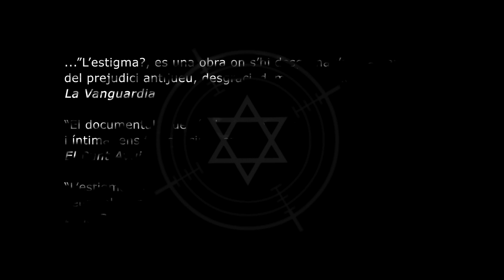L'estigma? - Trailer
"L'estigma?" tracta sobre el desconeixement i el rebuig al judaisme que es donen en amplis sectors de la nostra societat. La immersió, per circumstàncies personals, en la petita comunitat jueva de Barcelona va forçar al seu autor, Martí Sans, a replantejar-se els seus propis prejudicis. El judaisme és un vector essencial de la nostra cultura i un enigma històric que ha irritat sempre Occident. Aquest documental vol oferir les claus per a poder qüestionar idees, heretades durant segles d'incomprensió i intolerància, que mereixen ser repensades. Amb la participació de Joan B. Culla, Pilar Rahola, Josep Montserrat, Gustavo Perednik i Vicens Villatoro entre altres.